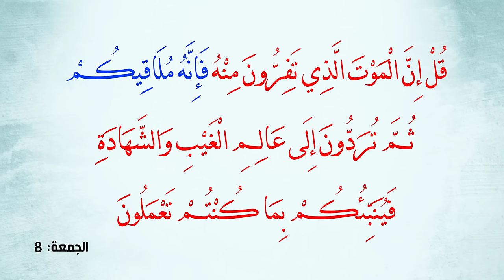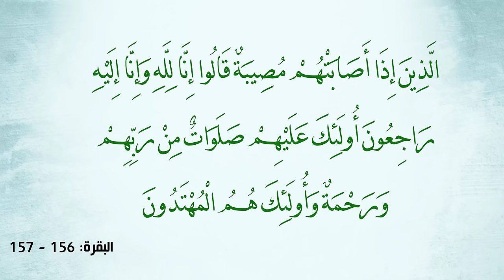رسالة لمن فقد ابنه الصغير.. اطمئن هو في الجنة إن شاء الله